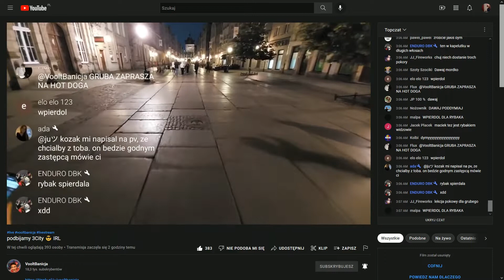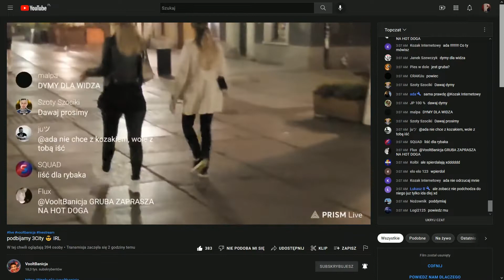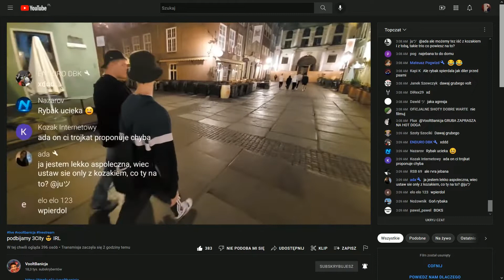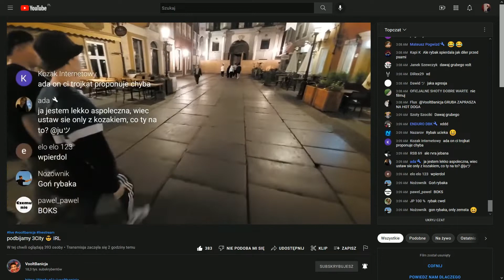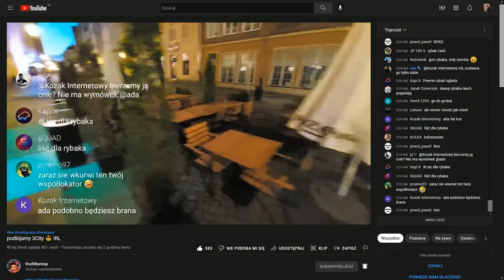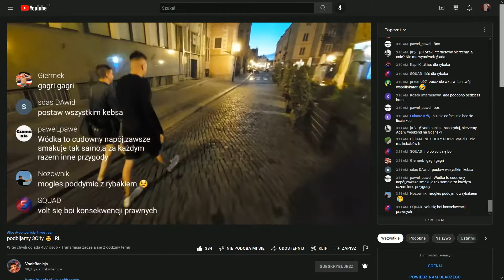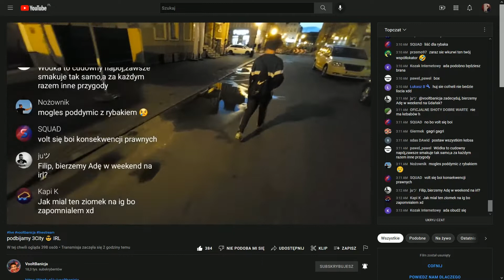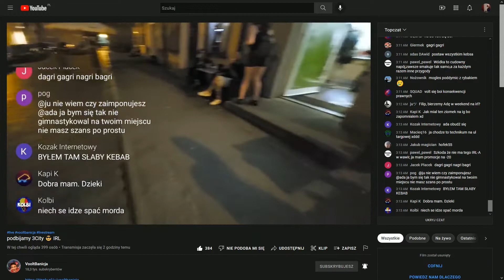VB IRL - only HOFEK55 - spotkanie wydzierającej się obelżywej blondyny - kebabik - jednak nie kebab